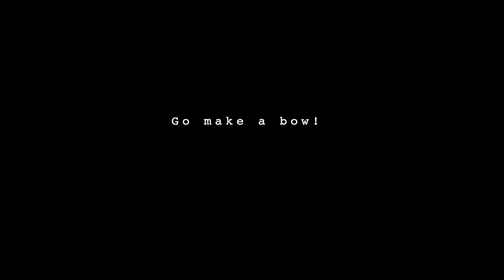From Broom to Bow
Making a snappy little bow from a broom handle.
This one seems to be made of maple, is about 48" long, and draws about 20# at 20". That's not much compared to my other bows, but this one's still perfect for freestyle snap shooting and fun with trick shots.

If you try this project keep in mind that not all broom handles will be suitable for bowmaking because of grain runout. Look for a handle with fibers that span from end to end, without running off the sides or back. If you have problems with runout you may be able to chase a growth ring to establish the back of the bow, which is what I did here.

Smaller bows can be difficult to tiller well because their size will seem to amplify mistakes compared to larger bows. If you do a good job you'll be rewarded with a very snappy, low handshock bow that's physically lightweight and easy to carry.

If you'd like to make a more powerful bow from materials you can also get at the hardware store, check out my step by step board bow tutorial.

The unique music is by my awesome cousin in Uruguay—Marcos Topolanski Quintero.  Download his tracks on iTunes, and also check him out on Instagram, Spotify, and here on YouTube.